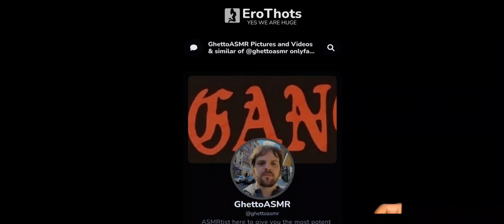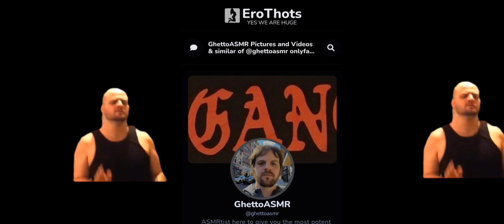GhettoASMR Makes Another Account On An Explicit Site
pure desperation ☠️ 😂